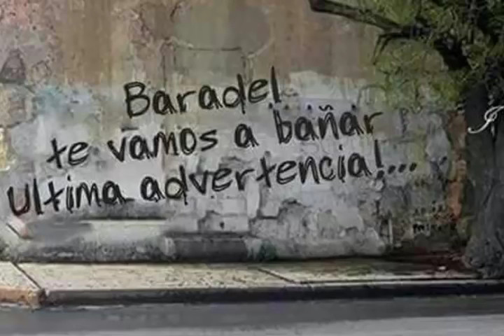Asi se burlan de Baradel